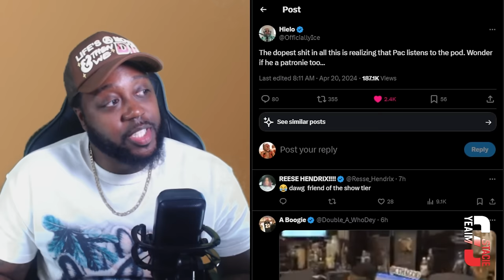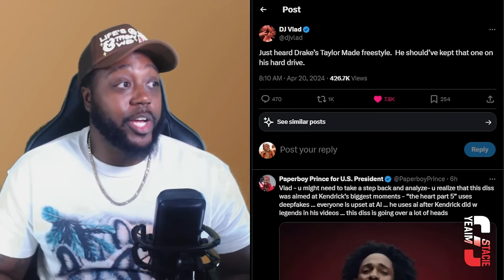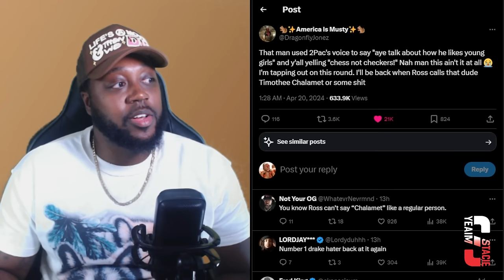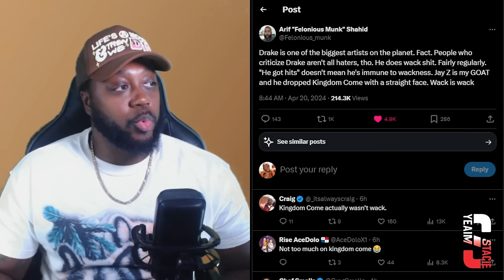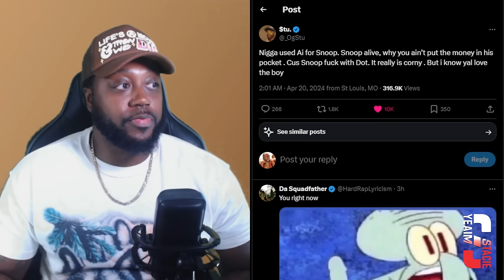Drake gets DESTROYED for “CORNY” Ai Diss towards Kendrick Lamar, Rappers & Fans React!